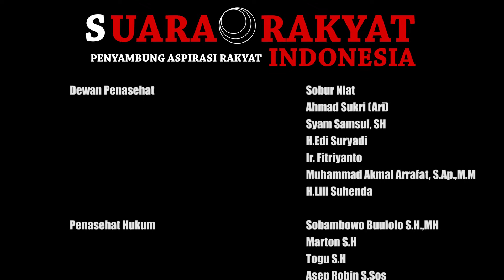HUT RI Ke 79 Pemdes Santana Mekar Kecamatan Cisayong Kabupaten Tasikmalaya Gelar Perlombaan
Tasikmalaya, SRITV - Rabu, 14 Agustus 2024.

Tanggal 17 Agustus tiap tahunnya, selalu diperingati sebagai hari kemerdekaan Republik Indonesia oleh seluruh masyarakat. Dalam memeriahkan peringatan hari kemerdekaan, hampir di seluruh daerah mulai dari desa hingga ke tingkat kabupaten/kota mengadakan berbagai perlombaan mulai dari perlombaan jalan santai hingga perlombaan lainya.

Dalam rangka menyambut peringatan HUT RI Ke-79 Pemdes Desa Santana Mekar yang berkolaborasi dengan Pemuda Pancasila PAC Kecamatan Cisayong Kabupaten Tasikmalaya menggelar berbagai perlombaan yang kreatif, menarik dan juga seru. Perlombaan dalam memeriahkan HUT RI ke-79 dilaksanakan pada hari Rabu, 14 Agustus 2024 dengan mengikut sertakan masyarakat di setiap RT.

Kades Santana Mekar Ade Saepudin menyampaikan  tujuan dari perlombaan memperingati HUT RI Ke-79  ini yaitu memupuk rasa cinta tanah air dengan mengingat perjuangan para pahlawan, mengenang sejarah perjuangan bangsa, dan menghargai nilai-nilai luhur bangsa dan keberagaman budaya Indonesia serta lebih mempererat tali persaudaraan antar warga sehingga dengan kegiatan ini warga dapat menyadari arti-arti kemerdekaan.

Demikian Wahid MA SRITV dari Tasikmalaya, mengabarkan.